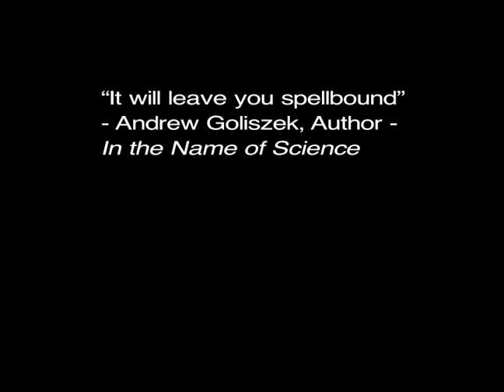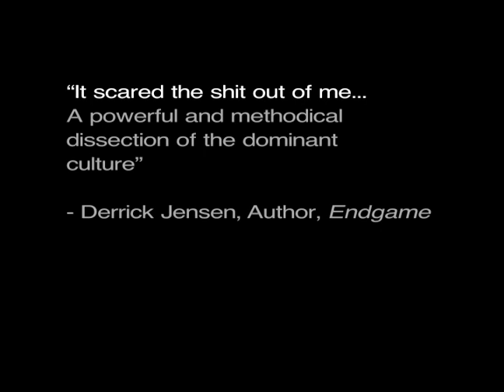Human resources trailer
Brilliant documentary by Metanoia films and director Scott Noble